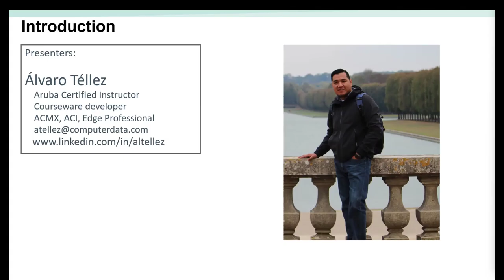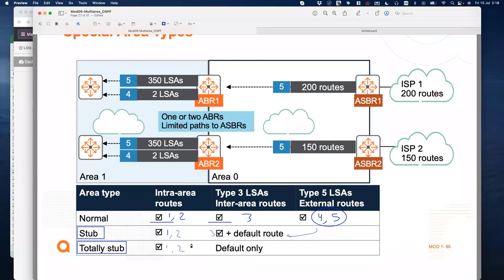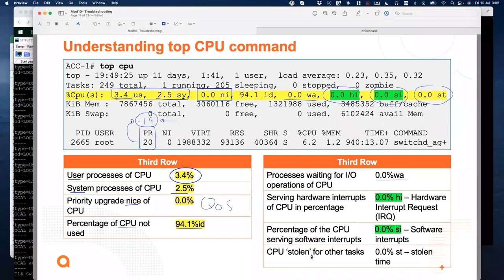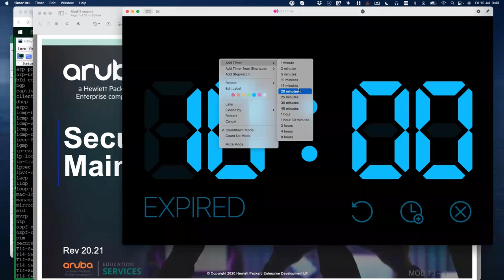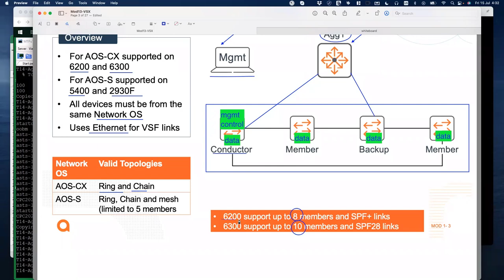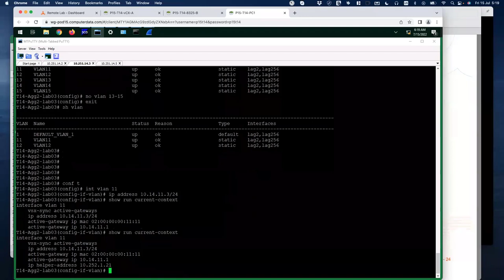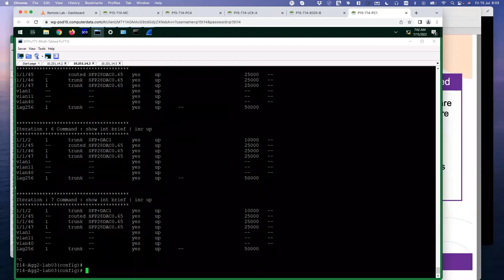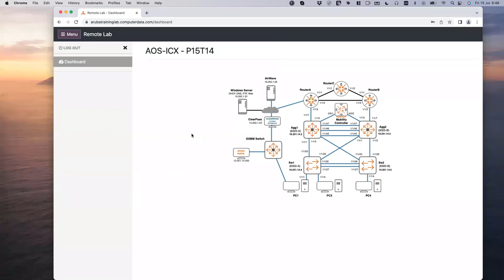Aruba CX switches introduction - Part 3 Spanish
This video is presented by Álvaro Téllez in Spanish. it is about Aruba CX switching platform. it is first part in a three part lectures discussing
Advanced OSPF
Troubleshooting
Network Management
REST API
Stacking